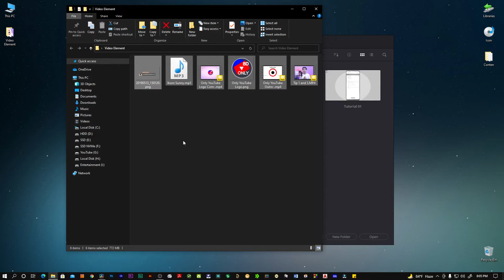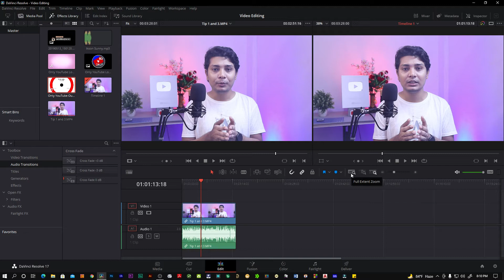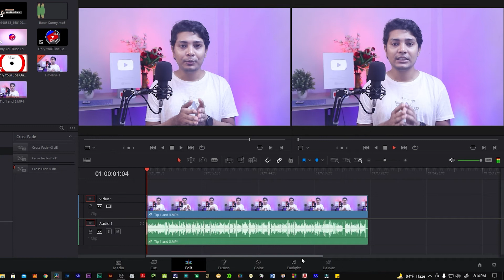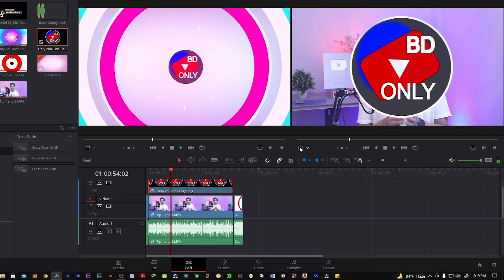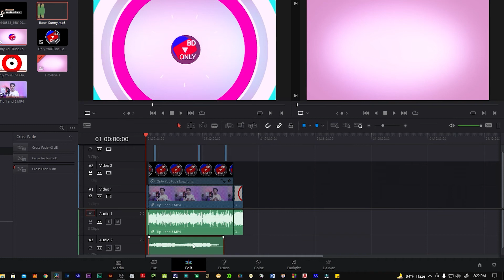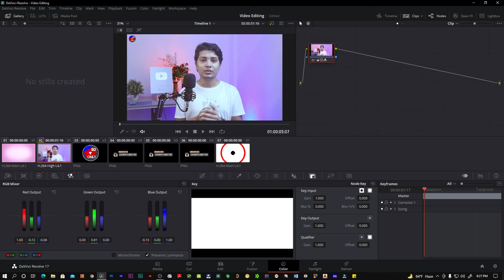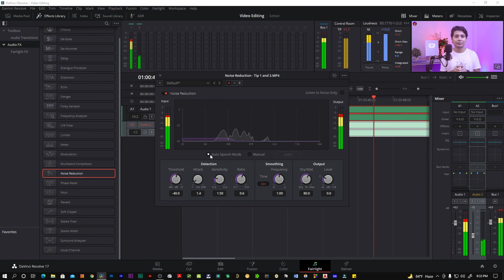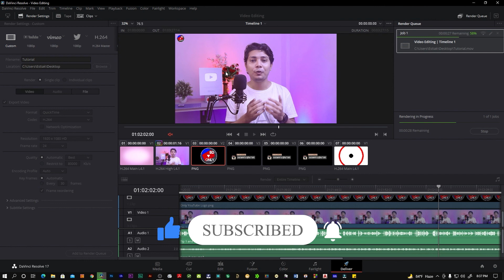100% Free and Professional Video Editing Software in 2021 Basic Editing A to Z DaVinci Resolve 17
100% Free and Professional Video Editing Software in 2021 Basic Editing A to Z DaVinci Resolve 17

🔥This video is about 100% Free and Professional Video Editing Software. This is the Getting Start with DaVinci Resolve 17 in Bangla. DaVinci Resolve also compares with professional video editor Adobe Premiere Pro. This is the third video of the Free Video Editing Tutorial in Bangla.